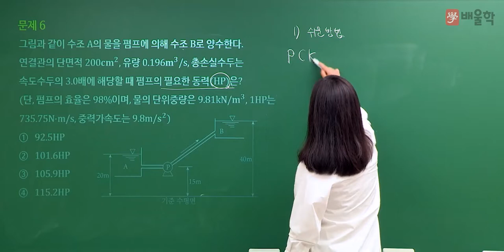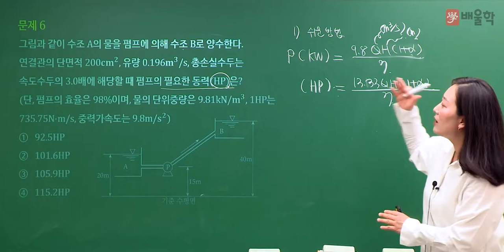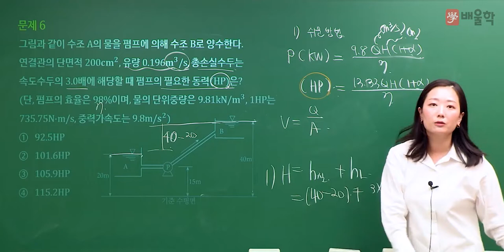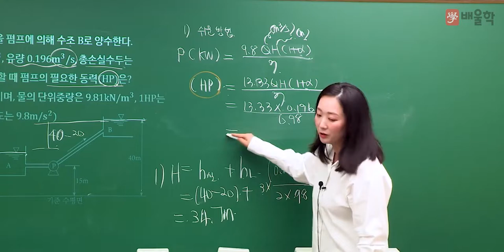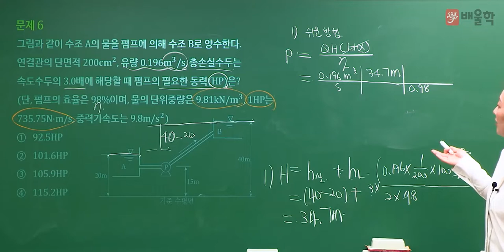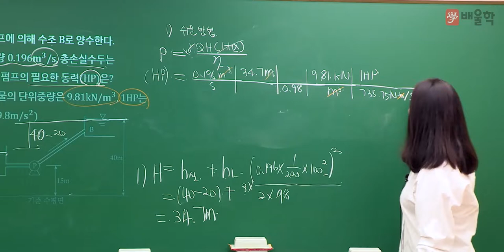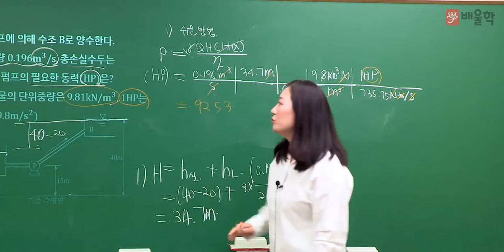[토목기사 필기] 2022년 1회 필기 기출 풀이 3과목 수리학 및 수문학2 - 고경미 교수님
20년 강의 노하우, 흙&물&구조 토목전문 교수진의
2022년 1회 토목기사 필기 3과목. 수리학 및 수문학 기출문제 해설 강의!